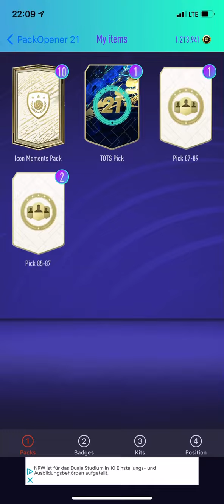10x Icon Moment Packs!! 🥰🤯 - Pack Opener for Fut 21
Hey Leute,

heute habe ich ein etwas größeres Pack Opening für euch! Ich öffne 10 Icon Moments Packs!
Alles weiterhin in Vorbereitung auf ein neues Video auf das ihr sehr gespannt sein dürft!

Viel Spaß!